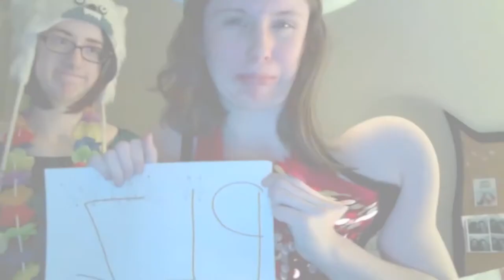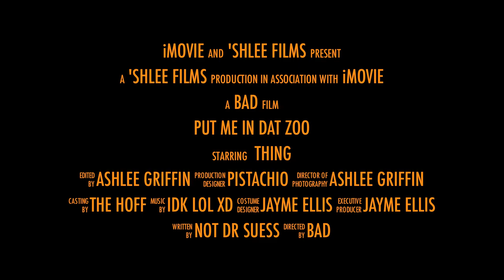Dat Thing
Ms. Hoff's Deconstruction Class - D Period
Seenyas 2013

a gr8 video about that book about zoos

The best and worst video we've made for her
Shlee/Jay&me 4evr

luv u hoff